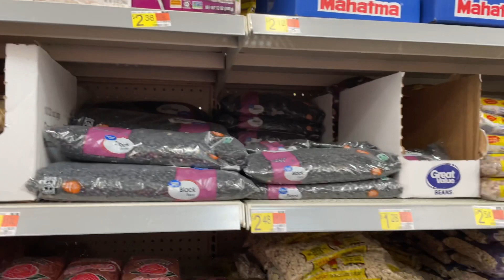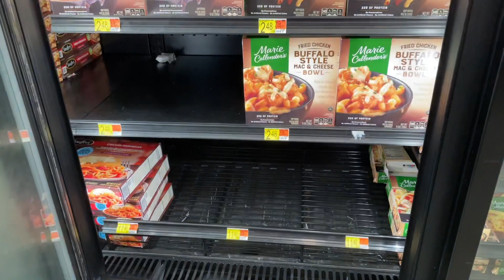FOOD shortages? ARE YOU READY?IS CAMING 🙏🏻/ DONT STOP PREPPING .